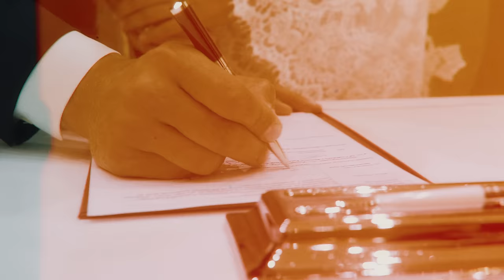Анна Седокова - Привязана к тебе (Премьера Клипа 2020)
«Привязана к тебе» — мой первый музыкальный релиз после свадьбы. В песне описаны мои чувства к Янису: для меня он «лучше всех людей».

Некоторые пары расстались на карантине, но есть и те, чьи отношения стали только крепче. Трек «Привязана к тебе» как раз о людях, которым хорошо вдвоем, независимо от обстоятельств. Если это твой человек, то ничто и никто не повлияет на ваши отношения. Ты уже привязан к нему и не можешь без его любви и тепла.

Ваша Анна Седокова ❤️

Director, Dop, Edit: Denis Tregubov
Assistant & VHS Camera: Yulia Khasanova
Thanks drone footage Alexey Neyzdayminov